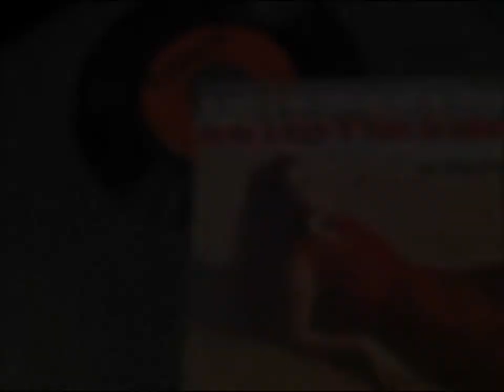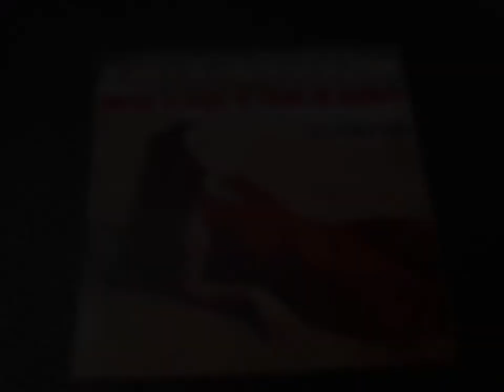LAURA MELLEC , Celui Qu'est En Prison